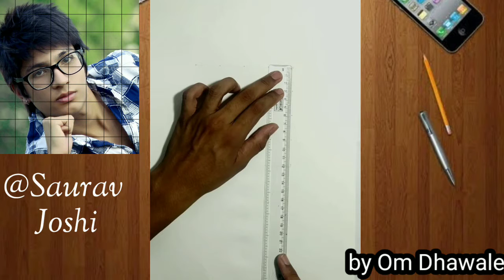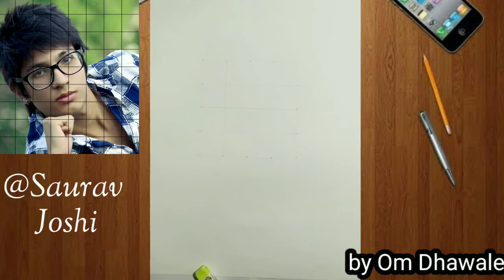Sketch With Grid Method I Part - 1 | Saurav Joshi Arts Sketch | Om Dhawale Arts Sketch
Oreo ke Ghar Mein Piyush 🤪
Oreo Ko bhi Khelna hai Cricket 😂
Baarish Mein Nahi Nahana 🤪
Mango Shake Ke Liye Ladai 😂
Saare Popcorn Jala Diye 😂
Piyush Ki New Cycle 😍
Saurav Joshi Sketch
Saurav Joshi Drawing
Saurav Joshi Arts
Saurav Joshi Sketch By Om Dhawale
Sourav Joshi Vlogs
Saurav Joshi Drawing Step by Step
Sketch Of Saurav Joshi
Om Dhawale Arts
Om Dhawale
@SauravJoshi Sketch
Saurav

hello guys I am Om Dhawale and in this video I have show me how to draw Sourav Joshi arts sketch with grid method so if you liked and enjoyed this video then please like this video once and subscribe my channel and press bell icon to get all the notifications of my new videos first .
This is Part 1 of Outline Drawing I will upload part 2 after 2 days then don't forget to watch it .
If you want that I speak in next video then please cmt .

your queries -